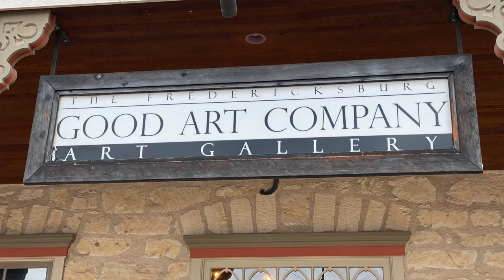Good Art Company April 8th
It is wildflower season..."When the sky falls on Texas!” I've been painting up a storm getting ready for my gallery event at Good Art Company in Fredericksburg, Texas - April 8, 2023 11am-4pm. Come watch me paint live and see the new collection of Texas wildflowers and big SKIES!